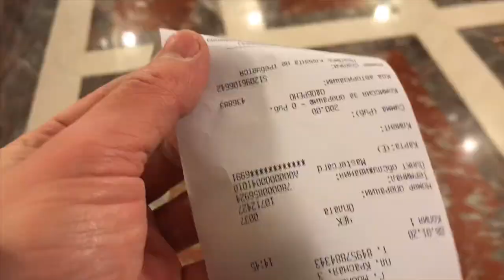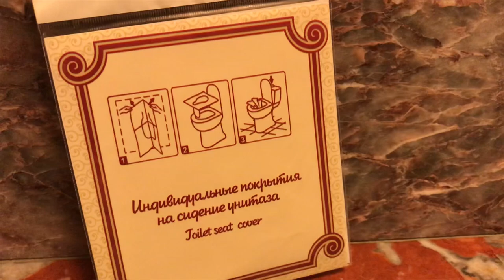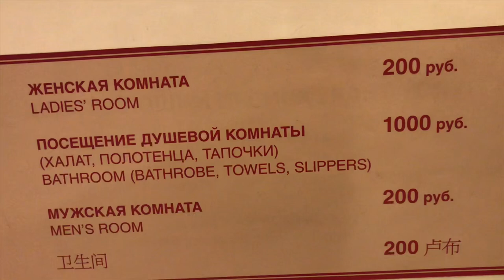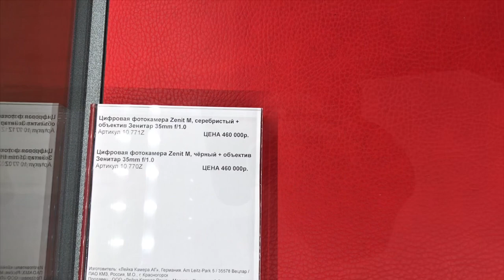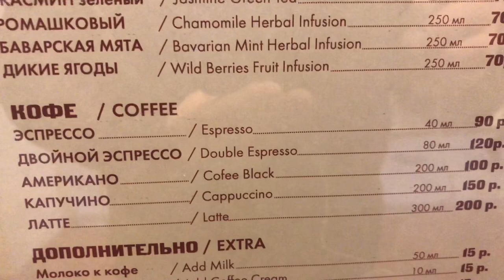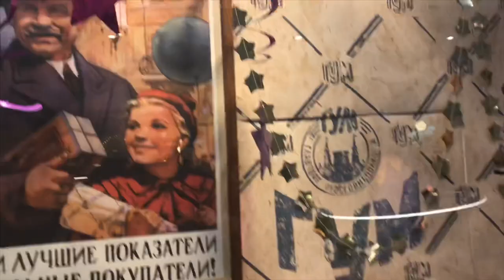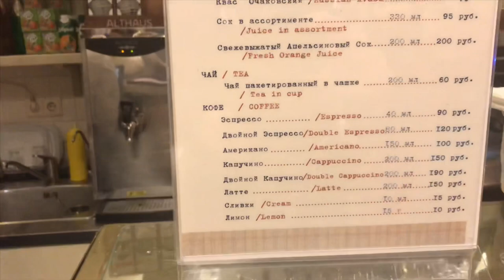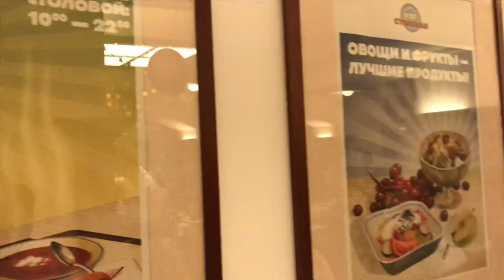Туалет в ГУМе за 200 руб, Столовая 57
Хотите почувствовать себя богачом, добро пожаловать в исторический туалет в ГУМе за 200 руб. Туалет в ГУМе, действительно, поражает своей красотой и чистотой. За каждым человеком сразу же убирают, есть не только мыло, но и крем для рук, а сам туалет сделан из итальянской плитки. Очень удивляет реакция людей, которые заходят в исторический туалет в ГУМе и слышат стоимость в 200 руб. Как правило, многие уходят в поисках, где можно дешевле справить нужду. Если хотите окунуться в атмосферу СССР, то столовая 57 ваш ждёт. Она расположена на третьем этаже 3-й линии Гума. Цены тоже приятно удивят. Они, скорее, ресторанные, чем советские. Столовую 57 расхваливают туристы и иностранцы. В нашем видео вы увидите, а стоит ли вообще идти в столовую 57 в Гуме и так ли дёшево здесь, как говорят.